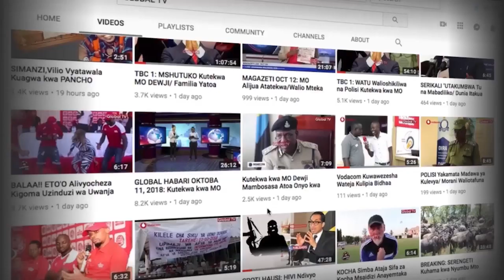VODACOM Yazindua Kampeni ya Tujibebe Ikilenga Wasichana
Vodacom Tanzania Foundation na Girl Effect kuwezesha watoto wakike nchini kupitia Tujibebe

Taasisi isiyo ya kiserikali ya Vodacom Tanzania Foundation imeungana na Taasisi ya kimataifa ya Girl Effect kuzindua ‘Tujibebe’

huduma mpya inayotoa elimu ya maisha kupitia simu ikiwalenga vijana waliopevuka wenye umri kati ya 15-19.

Huduma ya Tujibebe itawaunganisha vijana wenye uzoefu katika ujasiriamali kuwahamasisha vijana wengine na kusaidiana kutatua changamoto za maisha huku wakitimiza malengo yao. Maudhui ya tujibebe yanalenga katika kuwapa vijana wa

kitanzania taarifa na rasilmali wanazohitaji kufanya maamuzi sahihi ya maisha yao mafunzo ya kuboresha ujuzi wao, kuanzisha biashara na kusimamia fedha zao.

Tujibebe itatumia tovuti pamoja na huduma za simu za IVR kutoa mafunzo kupitia

simulizi ya sauti ambayo ni bure kabisa kupitia mtandao wa Vodacom.

Jukwaa la Tujibebe limezinduliwa rasmi na Mjumbe wa Taasisi ya sekta binafsi Tanzania (TPSF) Simon Shayo na wadau mbali mbali wa sekta ya maendeleo, katika hafla iliyofanyika hoteli ya Golden Tulip. Wageni waalikwa walipata nafasi ya kusikia baadhi ya maudhui kutoka kwa watafiti wa Technology Enabled Girl..

Ambassadors (TEGAs) ambao ndio kiini cha taarifa na maudhui yaliyotumiwa kuhakikisha kwamba Tujibebe inakidhi mahitaji ya wasichana na vijana wa kitanzania.

Akizungumza katika hafla hiyo Bw Shayo  alisema amefurahi kwamba makampuni
mengi yanaungana ili kuhakikisha usawa wa kijinsia unaongezeka na pia

kuwawezesha vijana kiuchumi, alizipongeza taasisi za Vodacom Tanzania Foundation na Girl Effect kwa kuwekeza katika vumbuzi zinazosaidia kubadilisha maisha ya watu wengi.

“Tujibebe inaonesha umuhimu wa taasisi binafsi na zile zisizofanya kazi kwa faida kuungana na kuhakikisha malengo endelevu ya maendeleo yanatimia, ninapenda kuzihamasisha taaisis nyingine nyingi Zaidi kuwa wabunifu katika maeneo yao na kuungana na taasisi zingine ili kubuni miradi ambayo itabadilisha maisha ya jamii zinazowazunguka,” aliongeza Shayo

Serikali inafanya kazi na taasisi mbali mbali ikiwemo UNDP, USAID na Vodacom Tanzania Foundation katika masuala ya kuleta usawa na kuwawezesha wasichana, pia aliwapongeza Vodacom na Girl Effect kwa kuwekeza katika miradi ya maendeleo nchini. “Inabidi wote tushirikiane kuinua vijana wetu na hasa wasichana kwani wao ndio Tanzania ya baadae.

Napenda kuwasihi wadau kuungana pamoja kutengeneza
miradi kwa ajili ya kuwasaidia vijana wengi zaidi.” aliongeza Shayo.
“Sote tunafahamu kwamba teknolojia ya simu ina uwezo wa kubadilisha dunia, tunafuraha sana kuungana na Girl Effect, kupitia mtandao wetu ambapo tutaweza kuwafikia vijana wengi zaidi na kuwafanya wafikie malengo yao” alisema.

Mkurugenzi wa Vodacom Tanzania Foundation, Rosalynn Mworia.
Akielezea faida za jukwaa la Tujibebe katika kuleta mabadiliko katika maisha ya Vijana wa Kitanzania, Mkurugenzi Mtendaji wa Girl Effect, Jessica Posner Odede alisema maudhui ya tujibebe yametengenezwa kwa ajili ya kuwaunganisha vijana wote lakini lengo kubwa ni kubadilisha maisha ya wasichana watakaotumia elimu kutoka Tujibebe.

 “Mara nyingi vijana huwa na maswali mengi kuhusiana na kesho yao, na hawajui mahali pakupata majibu sahihi  kuanzia kuwa na ujuzi kwa ajili ya kupata kazi, jinsi ya kupata pesam na pia namna ya kutunza pesa hizo.

 Hapo zamani ilikuwa ni vigumu kwa wasichana kupata taaarifa hizi leo tunazindua tujibebe ili wakiingia kwenye mtandao wapate elimu mtandaoni, sio tu wapakue mambo ya kufurahisha, bali pia waweze kupata mafunzo ambayo yanagusa maisha yao ya kila siku.

Lengo letu kubwa ni kutumia tujibebe kuwaunganisha wasichana na huduma zinazowazunguka na kutengeneza mabadiliko ya kudumu.

Mwezi uliopita Vodacom Tanzania Foundation ilizindua mpango mkakati wa miaka mitatu 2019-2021 ambao umelenga kuleta maendeleo jumuishi katika afya, elimu na mazingira.

Kimataifa Vodafone Foundation ni mbia wa Girl Effect katika kubuni miradi mbali mbali ya kuwawezesha vijana kutumia teknolojia ya simu.